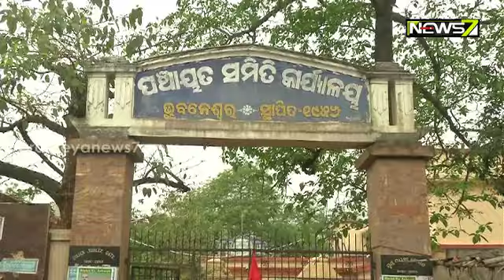ଆଜି ଜିଲ୍ଲା ପରିଷଦ ସଭାପତି ନିର୍ବାଚନ, ଦିନ ୧:୩୦ ରୁ ଅପରାହ୍ନ ୪ଟା ଭୋଟ୍ ଗ୍ରହଣ ।